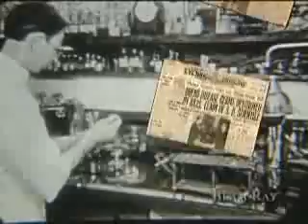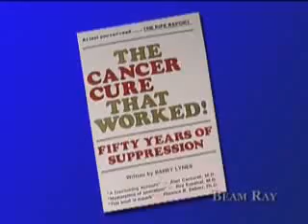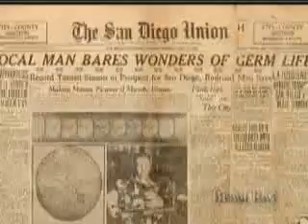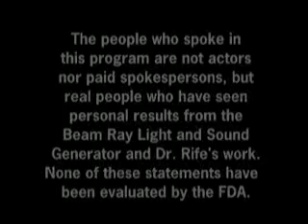Royal Raymond Rife Suppressed Medical Technology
Google Videos.
Royal Raymond Rife (May 16, 1888  August 5, 1971) was an American inventor known for his belief that he could observe and render inert a number of viruses which he thought were causal factors in several diseases, most notably cancer. The observations were made though a specially designed optical microscope, only five of which were ever constructed. Rife claimed that a "beam ray" device could devitalize the pathogens by inducing destructive resonances in their constituent chemicals. Rife's claims could not be independently replicated, and active scientific interest in the devices had dissipated by the 1950s.
Interest in Rife's claims was revived in some alternative medical spheres by the book The Cancer Cure That Worked (1987), which claimed that Rife's work was successful. The book also claimed that his cure for cancer was suppressed by a conspiracy headed by the American Medical Association. After publication, a variety of devices bearing Rife's name were marketed as cures for diverse diseases such as cancer and AIDS.
From Wikipedia.